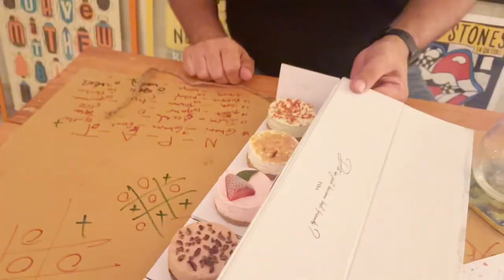• 2nd Anniversary Date-night 🫠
He’s pampering me all day, every day, all year round so this anniversary I planned an intimate game-date-night at home 🤭
Which of course I won 😉🤫

Try this out - iz A-LOT of fun! 🫶🏻